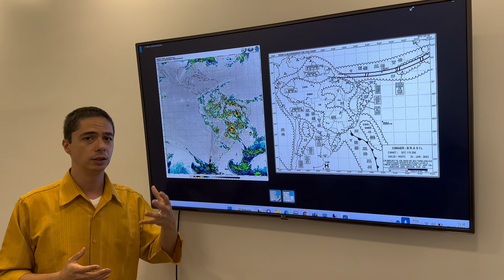QUE NUVEM É ESSA??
Pessoal, não sei se todos viram o vídeo que viralizou nas redes, mas no dia 19/01/2023 uma nuvem bem densa "engoliu" a cidade de Mineiros - GO (perto da divisa com MS e MT), impressionando e assustando os moradores locais. Nos sites de notícias, muito se lê de que o fenômeno se tratava de uma Morning Glory, mas nosso brilhante meteorologista Hiremar explica que não é bem isso, inclusive é bem longe do que dizem. Acompanhe o vídeo para saber o que foi esse fenômeno.